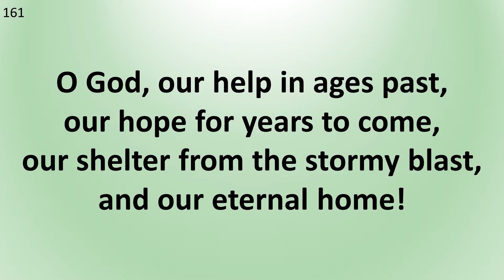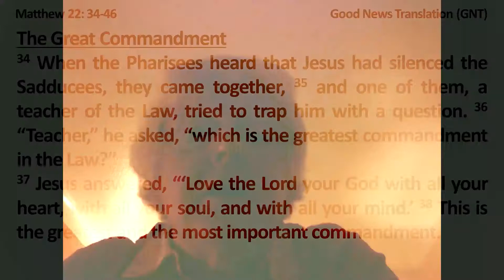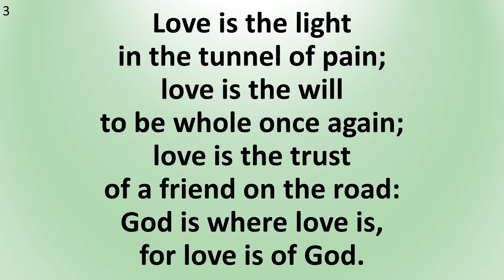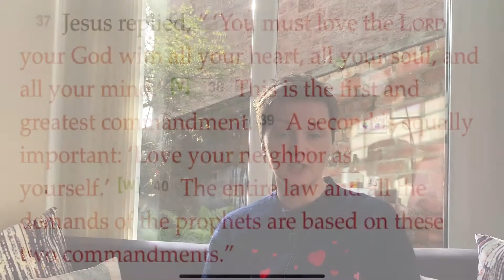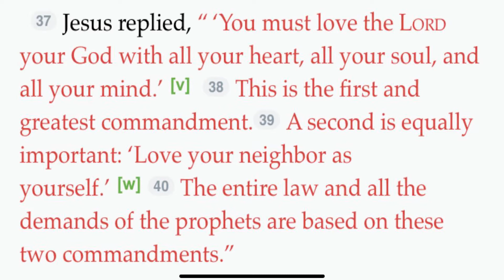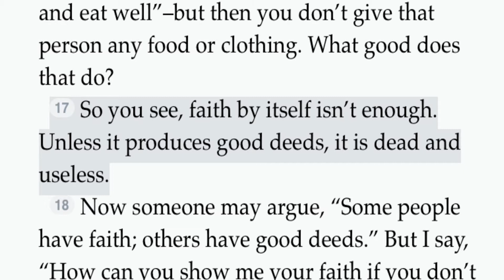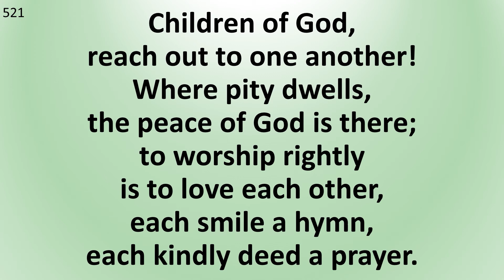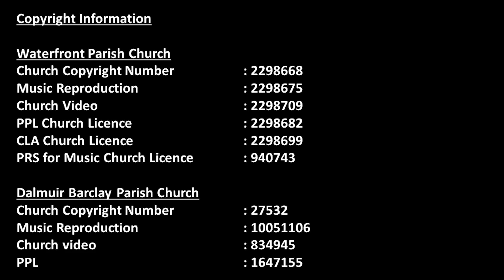Dalmuir Barclay Parish Church - Sunday Worship, 25th October 2020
Sunday Worship, 25th October 2020